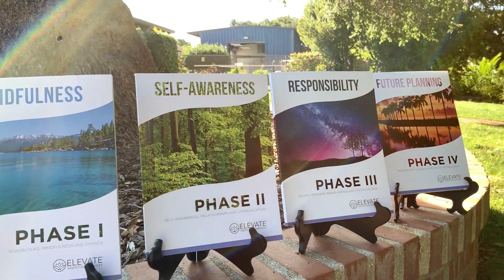🌟A Real Story of Triumph: Justin M. Rising Above Addiction at Elevate✨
🌟Discover an incredible journey of triumph, resilience, and newfound empowerment in this inspiring personal testimonial. Join us as our guest shares their powerful story of overcoming drug addiction, finding happiness, and achieving success in life without drugs or alcohol at Elevate Addiction Services.🙌💪

In this heartfelt testimonial, you'll witness the transformative power of healing, mindfulness, and unwavering support offered at Elevate Addiction Services. Explore how our guests learned to break free from addiction, cultivate a happier and successful life, and rise above the challenges they once faced.✨

Join the community of those who have conquered addiction and embraced a life filled with hope, inspiration, and wellness. Elevate Addiction Services is proud to be recognized as a leader in addiction treatment, as seen on the Kathy Ireland show and Montel Williams.📺

Witness the incredible power of the human spirit as our guest share their real story of triumph, rising above addiction, and discovering a life worth living. Tune in now and be inspired to embark on your journey of recovery. Elevate Addiction Services - where real stories inspire lasting change.🌟✨

🌍 OUR PURPOSE
Elevate’s Core Purpose is to RESTORE LIVES and EMPOWER PEOPLE, not just get them off drugs or alcohol. 💪